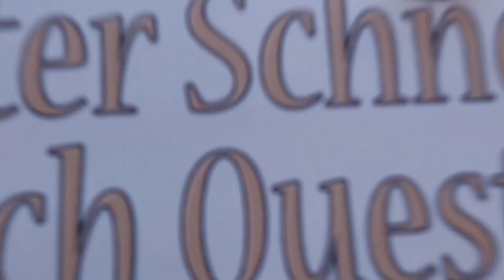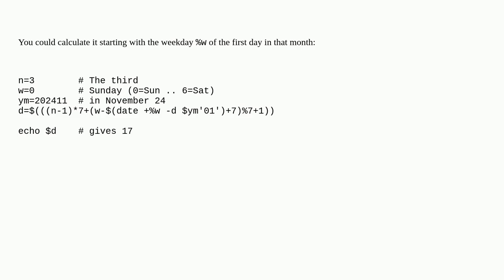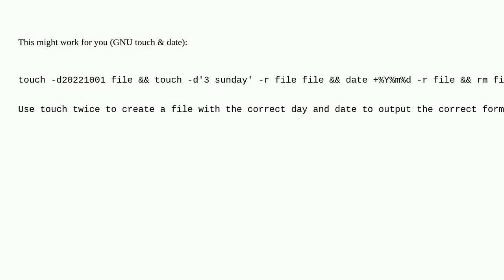how to find date of nth occurrence of a particular day of the week (e.g. Sunday) in a particular ...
how to find date of nth occurrence of a particular day of the week (e.g. Sunday) in a particular month in gnu date bash

A special thanks goes out to the community

  gnu bash date